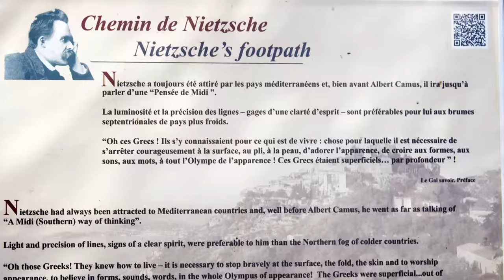Èze, Provence-Alpes-Côte d'Azur, France with TranslatorsCafe.com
A medieval village Èze is located in the picturesque mountains almost halfway between Nice and Monaco. You can get there in 40 minutes from Nice by bus. Alternatively you could drive. Houses in Èze are nested on the rock like birds’ nests, but the narrow cobblestone streets are cozy and surprisingly green. If you get there early in the morning before the other tourists, you can enjoy a quiet stroll along the charming streets of Èze that remind you of children’s fairytales. Stop by the small shops or galleries, or enjoy people watching in one of the street cafes. Èze residents love their village, and you too can experience its charm by staying for a few days in one of the hotels.
Don’t miss a chance to see a stunning garden and breathtaking views of the Cote d'Azur. Climb to the top of the hill to get to the Jardin Exotique. The garden has many species of cacti and exotic flowers that bloom all year round. In clear weather the panorama of the French Riviera from the garden is unforgettable.
While in Èze, you can also visit the museum of the perfume factory Galimard. You can even create your own perfume there!
A winding path leads from Èze to the beach below. It is known as Nietzsche’s Trail because walks along this path inspired the great philosopher to write his famous work “Thus Spoke Zarathustra”.